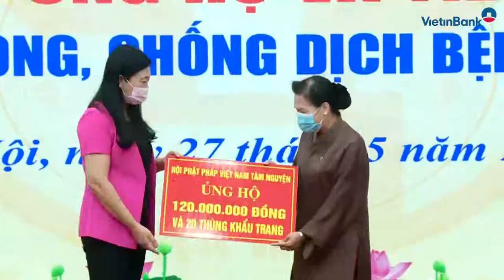VietinBank trao tặng Hà Nội 5 tỷ đồng phòng, chống dịch COVID-19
Sáng ngày 27/5/2021, VietinBank đã trao tặng 5 tỷ đồng cho Ủy ban Mặt trận Tổ quốc (MTTQ) Việt Nam TP. Hà Nội để hỗ trợ công tác phòng, chống dịch COVID-19...